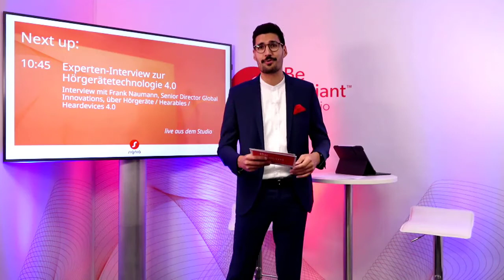EUHA Live 2021 – Interview mit Frank Naumann | Signia Hörgeräte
Unsere Signia Moderatoren sprechen in diesem Interview mit Frank Naumann. Als Senior Director Global Innovations beantwortet er spannende Fragen zu den Themen Hörgeräte, Hearables und Heardevices 4.0.